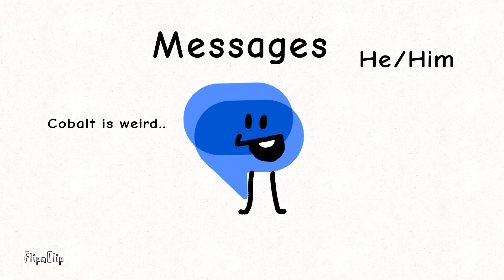A show that I actually tried on cast reveal (part 3 & 4/6)